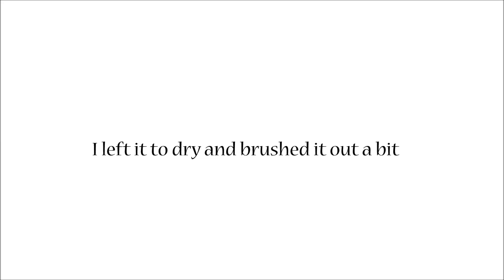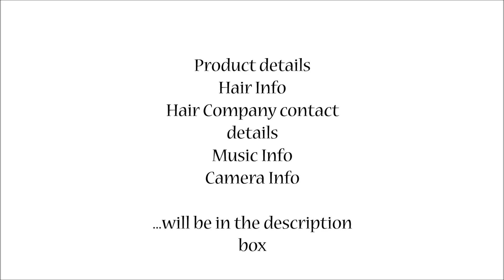My Daily Curly Hair Routine (Eden Eve's Hair)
Ask me questions: ask.fm/ijeomauna

For prices, please see website. For information on the sale, please contact Imani (Owner) via any of the contact options above.

Product used: Curling Perfection Defining Cream by Organix

Hair Specs: Loose Curly in 16-18, 18-20 and 20-22inches. (Only a tiny bit of 16-18 was used). Plus matching closure (16inches) from Kimani Ashe Hair